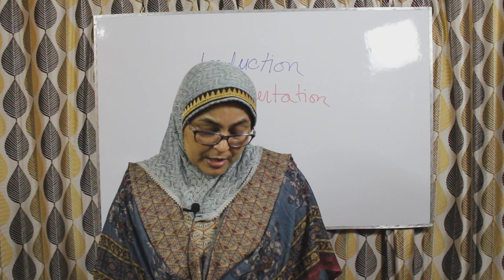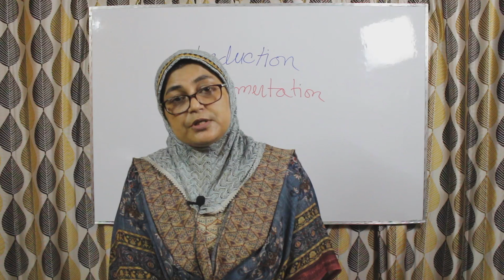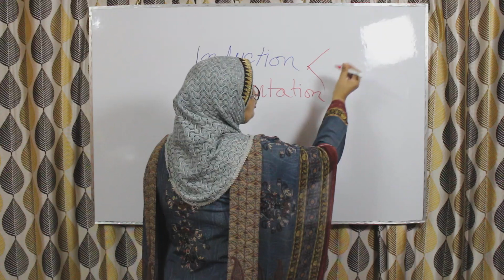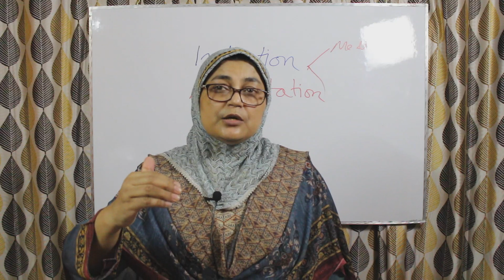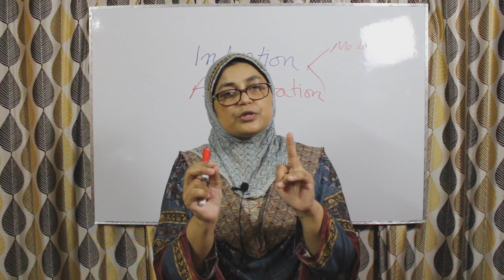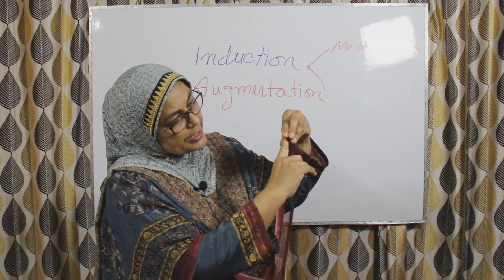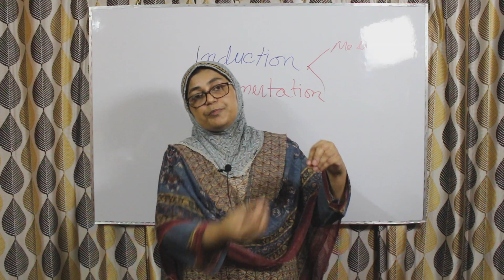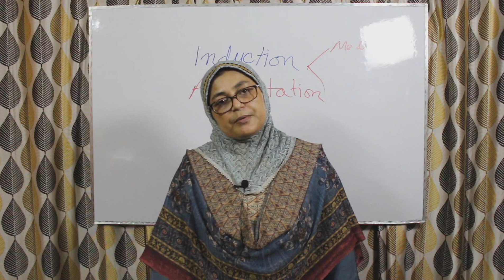Abnormal labour III Induction and augmentation of the labour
The most common abnormality of uterine contraction is Hypotonia, so this part of the lecture will cover the induction and augmentation of labour.